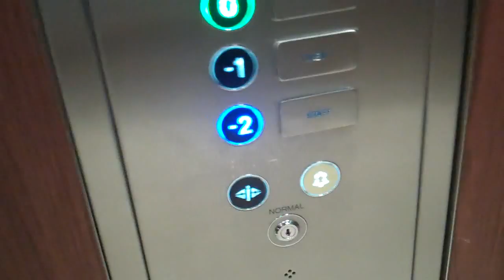Stannah Lift @ Banana Republic in Regent Street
Serial No: 270176
Floors: 4 (-2,-1,0,1)
Capacity: 16 Persons or 1200KGS
Year Made: 2007
Doors: Double Speed Sliding Doors